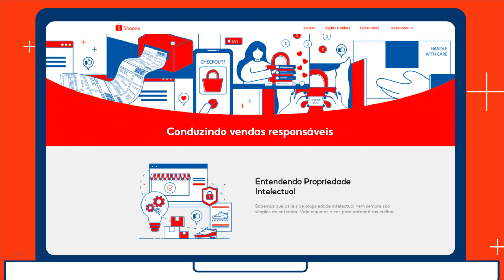Saiba o que é e COMO EVITAR VIOLAÇÕES de Propriedade Intelectual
A Shopee preza por uma plataforma segura e confiável para seus compradores e vendedores. Saiba tudo sobre violações de propriedade intelectual e como evitar essa ocorrência na sua loja.